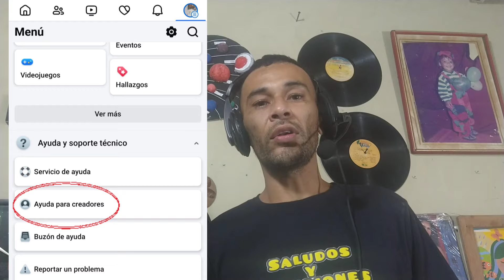2 consejos útiles para monetizar con Facebook !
monetizar en Facebook contenido original o de terceros